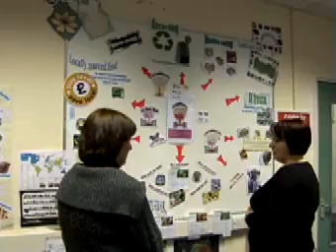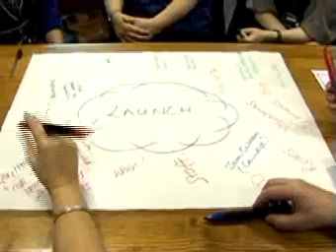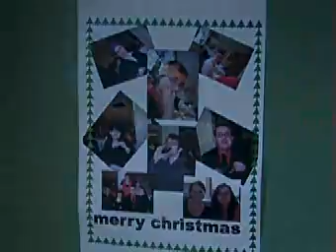Tameside Councils Park Cafe - Fusion Trailer